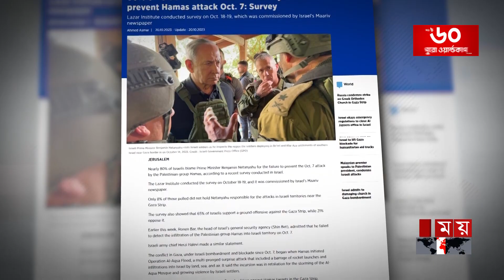নেতানিয়াহু'র ব্যর্থতায় হামাসের নজিরবিহীন হামলা | Benjamin Netanyahu greatest failure | Gaza conflict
ইসরাইলে হামাসের ভয়াবহ হামলার জন্য প্রধানমন্ত্রী বিনইয়ামিন নেতানিয়াহুর ব্যর্থতাকেই দায়ী করছেন ৮০ শতাংশ ইসরাইলি। ফিলিস্তিনের গাজা উপত্যকায় ইসরাইলের স্থল অভিযানকে ৬৫ শতাংশ নাগরিক সমর্থন করলেও এর বিপক্ষে ২১ শতাংশ ইসরাইলি।

80 percent of Israelis blame the failure of Prime Minister Binyamin Netanyahu for the terrible attacks of Hamas in Israel. While 65 percent of citizens support Israel's ground operation in the Palestinian Gaza Strip, 21 percent of Israelis are against it.

Somoy TV: t.ly/Se1z
Somoy TV Bulletin: t.ly/iqIq
Somoy Entertainment: t.ly/3dWC
Somoy Sports: t.ly/iASp
SOMOY TV ISLAMIC: t.ly/zU6a

Somoynews.tv: t.ly/Y7ab
খেলার সময়: t.ly/xJ5H
সময়ের গল্প: t.ly/EW3M
এ সময়ের বাণিজ্য : t.ly/m3ir

Groups:
Somoy TV (Official)✅: t.ly/ajiO
Somoy Entertainment✅: t.ly/8CLh
Somoy Business✅: t.ly/4xaJ